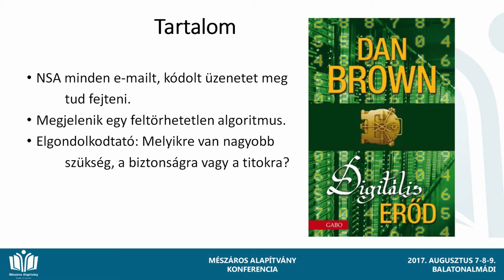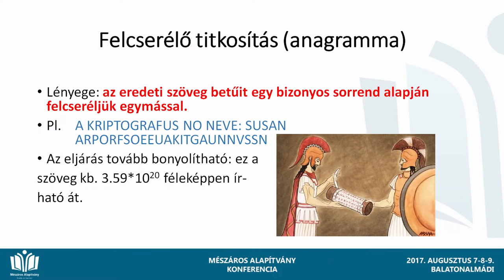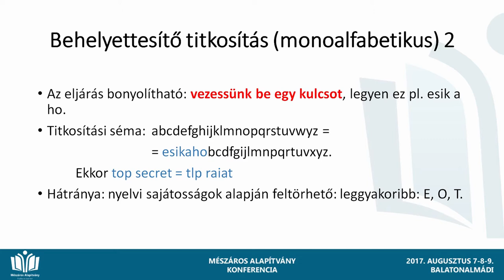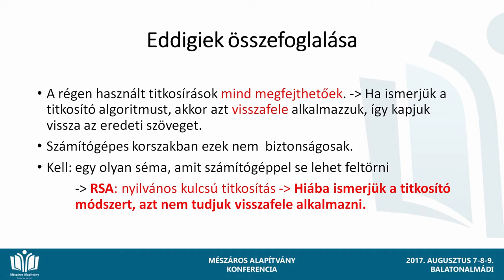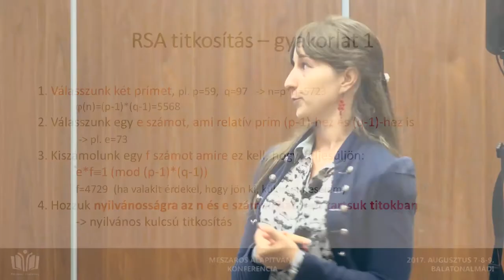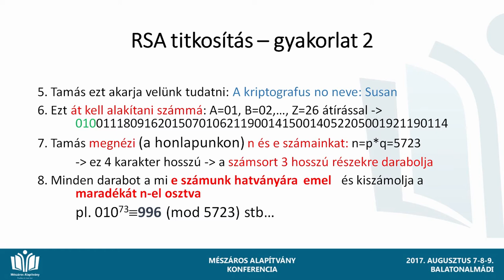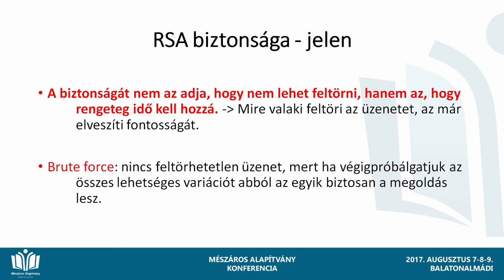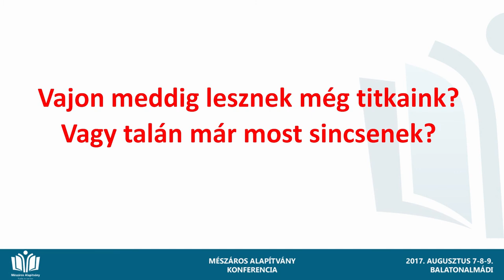Fekete Ildikó előadása az RSA titkosításáról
Az előadás a Tudás és Karrier című konferencián hangzott el Balatonalmádiban 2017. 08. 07-én